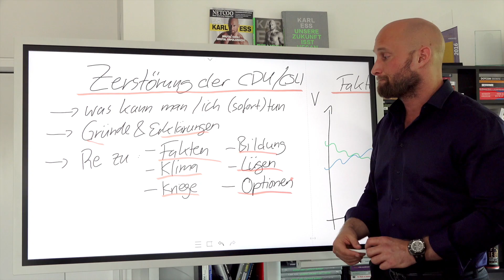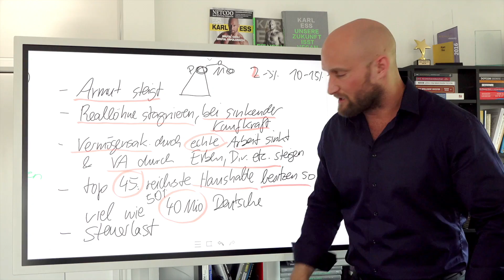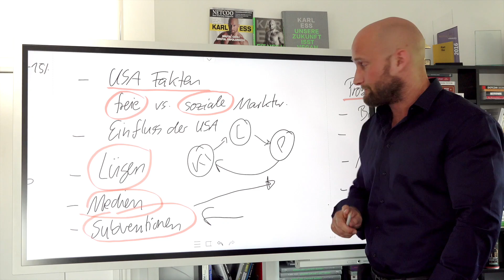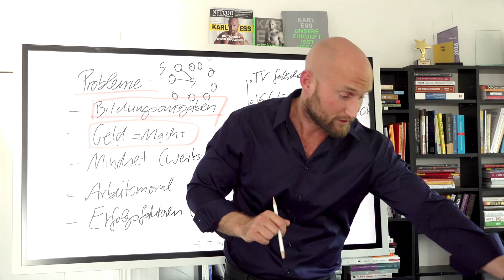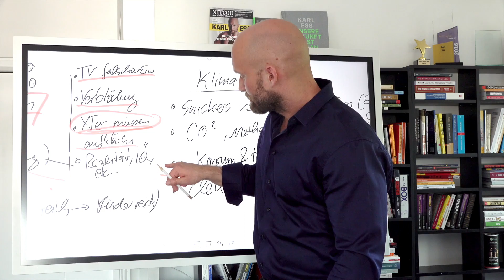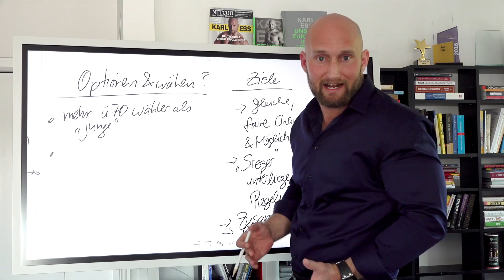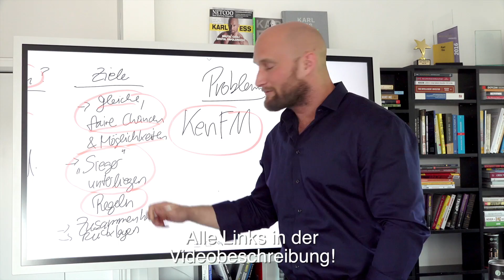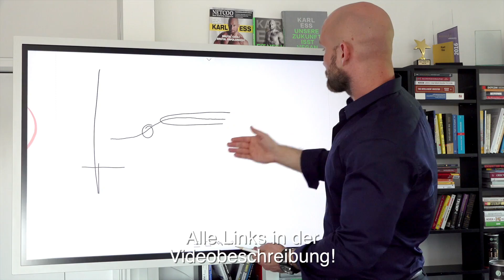Die Zerstörung der CDU.. Versagen durch eigene Schuld! Hat Rezo recht?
EXCLUSIVES ONLINE SEMINAR!

Du willst mehr über das Privatier etc. wissen?